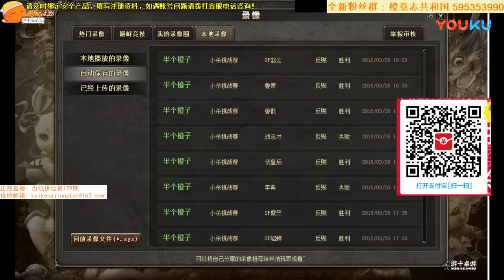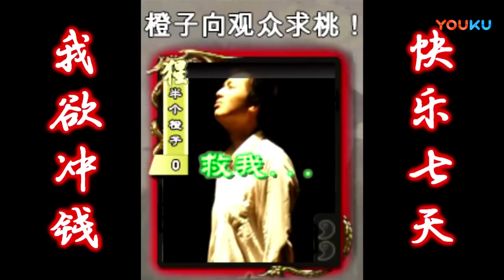【百坑讲坛】第179期·谁跟我争主角？！————梦中三国杀·半个橙子解说 20180309 超清